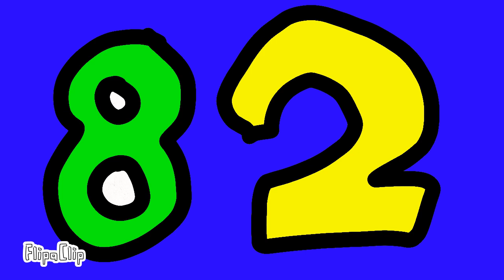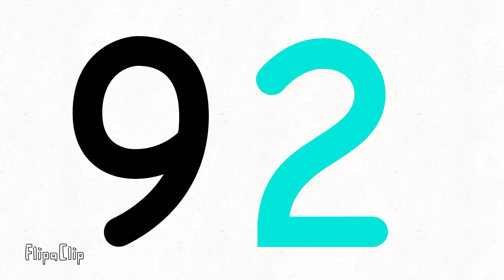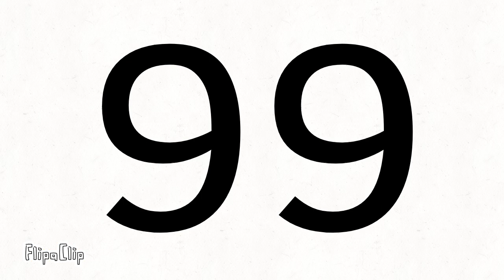background is green Numberband 76-100